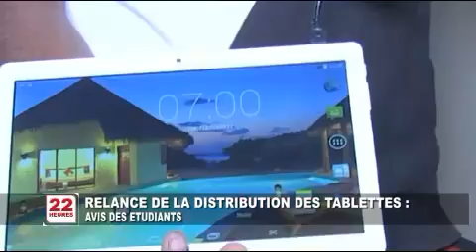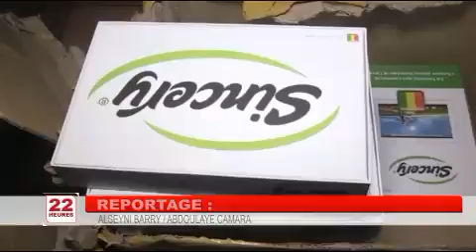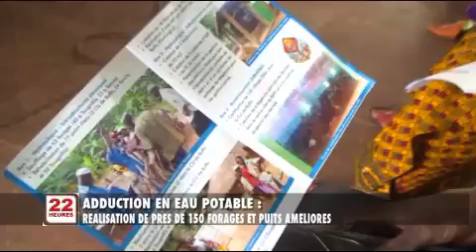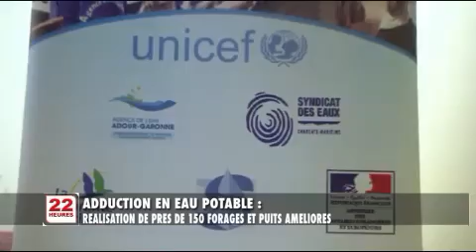Le JT du 09/06/2017 de Espace TV